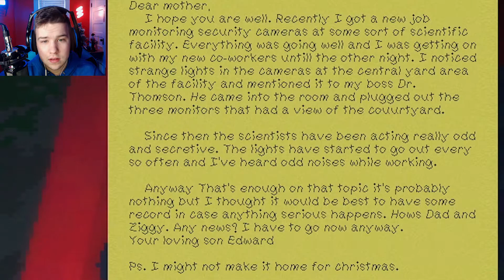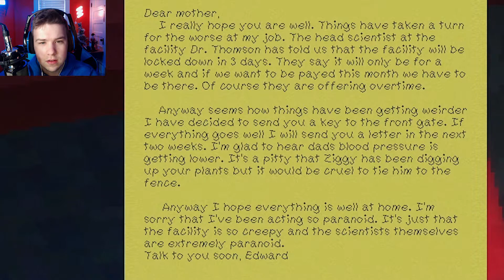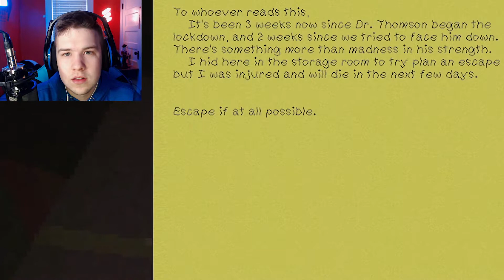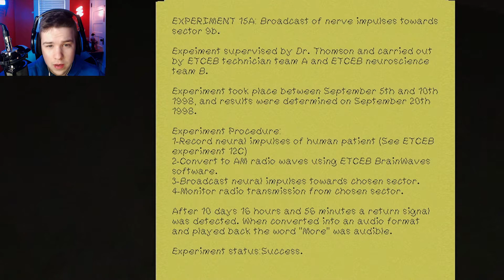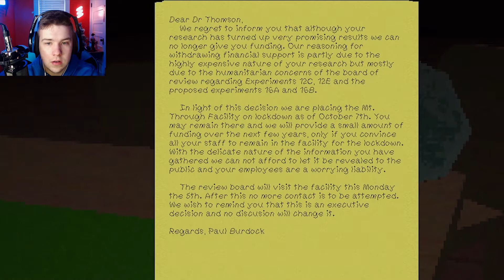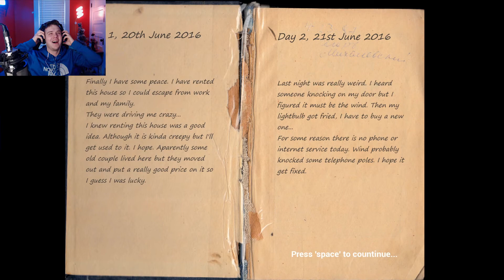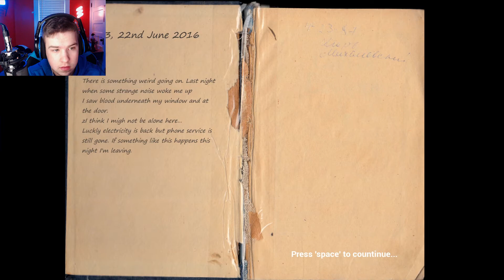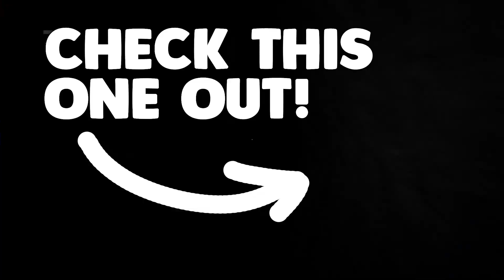This Scared Me OUT OF MY CHAIR!! | 3 Scary Games #1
This is a last-minute upload so the description will have links and things added in soon*
3 Scary Games is something I always love to watch on youtube but hated the idea of doing myself, I spent 5 hours cutting this down until like 4am so you guys better enjoy it lol. All you horror game junkies... I'm a scaredy-cat too when it comes to this kind of stuff I'll get scared if you breathe the wrong way so enjoy my torture :)